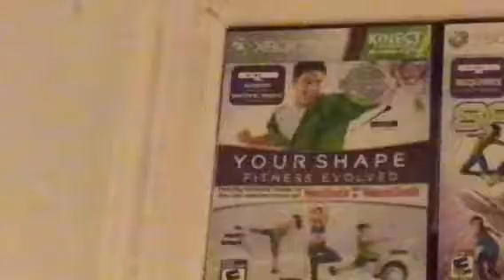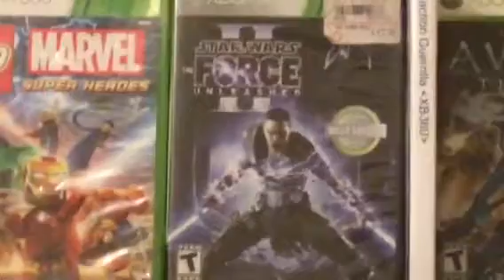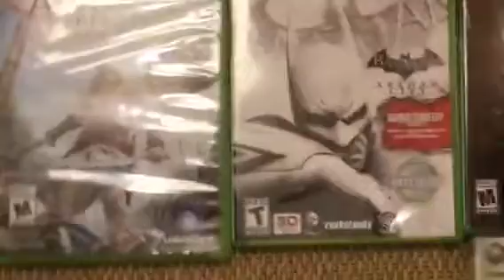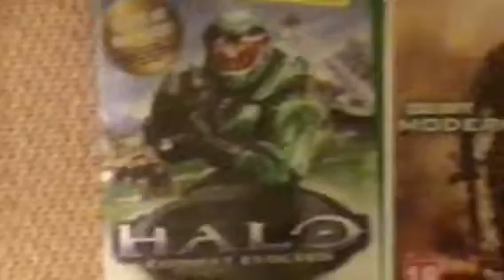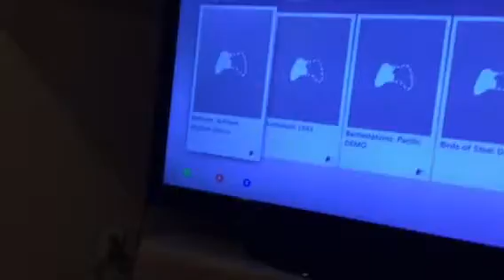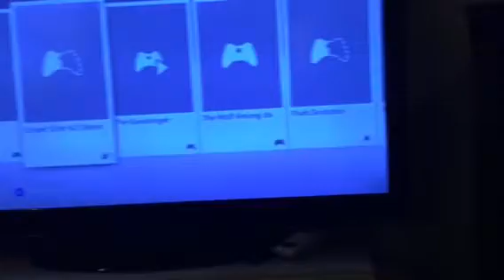Ranking every video game I own from Worst to Best